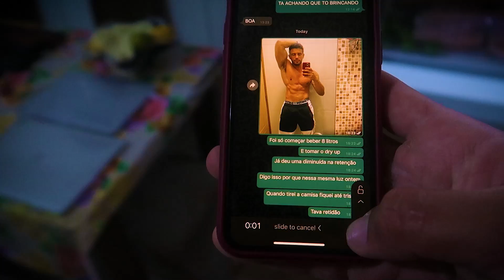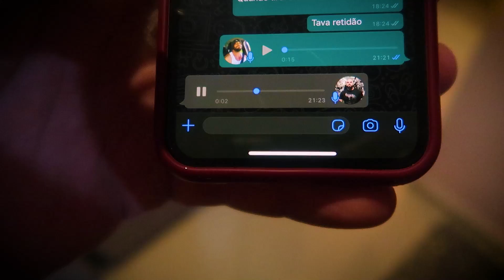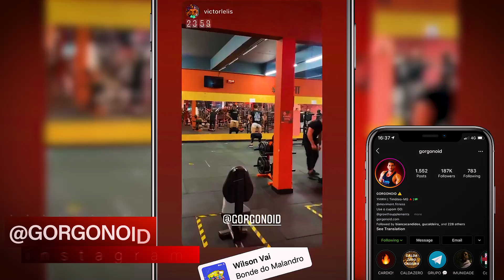MC LAN CRITICOU MINHA PANTURRILHA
FUI JOGAR BOLA com o pessoal da mansão maromba.. E ACABEI COM MC LAN ME FAZENDO UMA PROPOSTA

Seja membro deste canal e ganhe benefícios como: curso de Dieta sem Lero-lero, vídeos exclusivos, chat exclusivo comigo, preferência na hora de responder comentários, comentários em destaque, lives e muito mais!

GROWTH SUPPLEMENTS (direto da fábrica!! 💊🔬)

LOJA MAROMBA (Pré treinos importados originais, SARMs, melhores multivitamínicos, etc.. Dragon, Enhanced, ON 💉💀)

BARATO SUPLEMENTOS (pastas de amendoim, molhos zero, temperos fit,  etc. 🍽🥜🍎)

Obs.: O número de estrelas representa a "importância" que eu julgo adequada.

Cupom: GO

🎤Meu Podcast:
🗯GorgoNCast no Spotify, Itunes e agregadores.